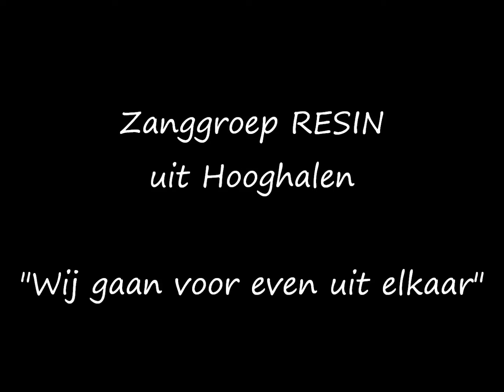Zanggroep Resin "Wij gaan voor even uit elkaar"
Het wegzendlied "Wij gaan voor even uit elkaar"